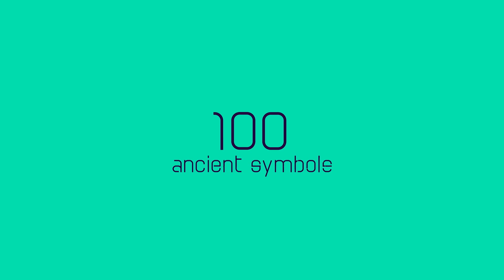510 Line Icons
510 Line Icons is a super cool After Effects template with hundreds of a clean, fresh and creatively animated icons. They’re so easy to edit and customize, using the smart color controller. This template contains 9 categories including; accommodation and leisure, airport and travel, alphabet, ancient symbols, baby, buildings and property, chat bubbles, cloud and basic content. A neat way to enhance your corporate presentations, business slideshow, promotions and upcoming events videos. Impress your audience with these simplistic and dynamically animated line icons.